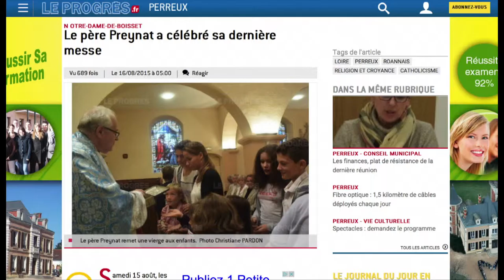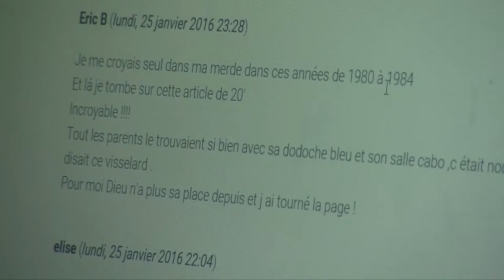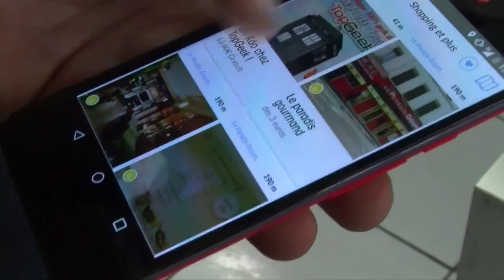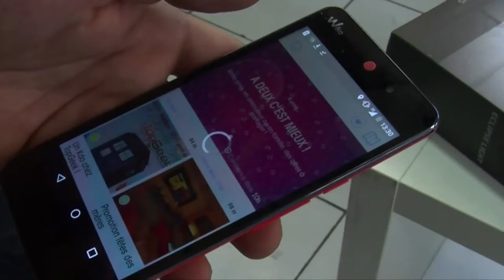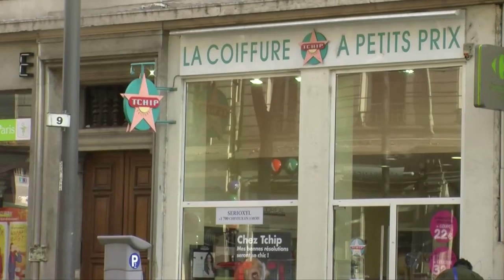ISCPA LYON ǀ JT du 26 janvier 2016